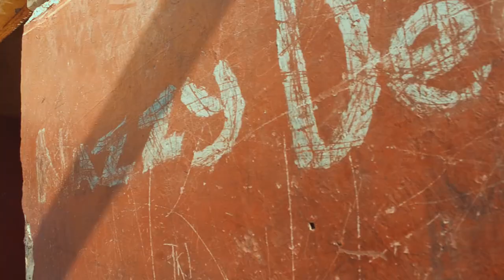Nazzy D - Babamunini [Official HD Music Video] October 2021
Zimdancehall  Video Directed By Bmak / S5Visual Entertainment / Directed By Mulah T